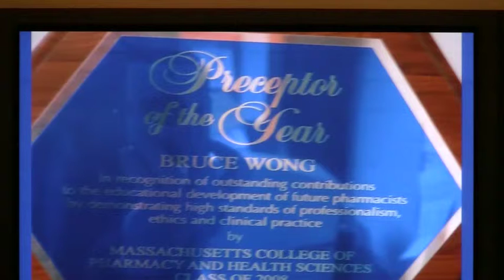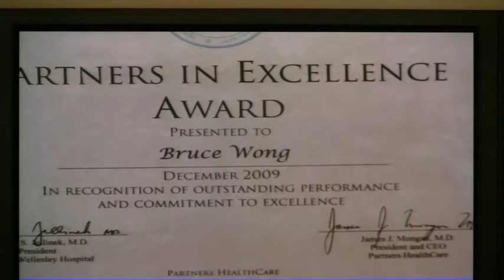00030.12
Bruce Wong - Blind Employee of the Year